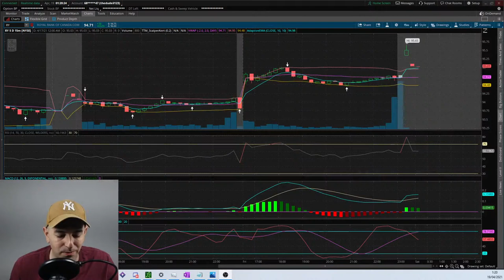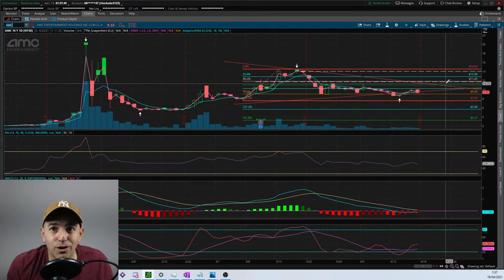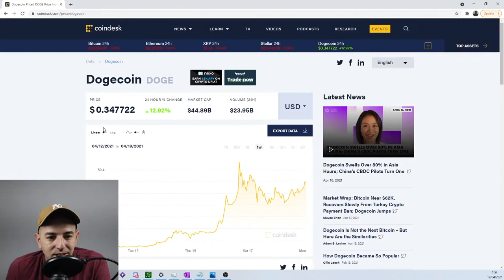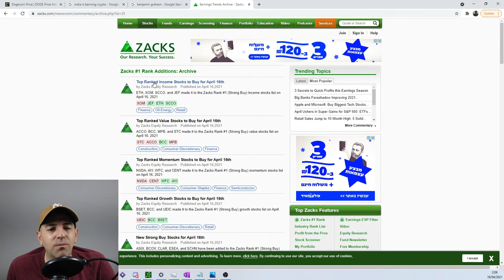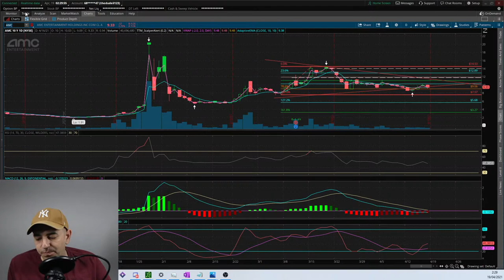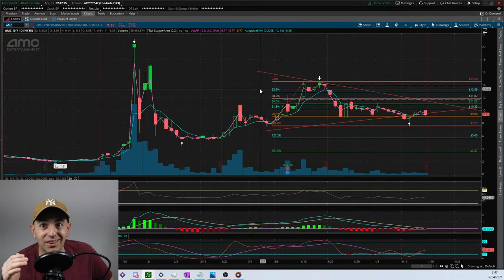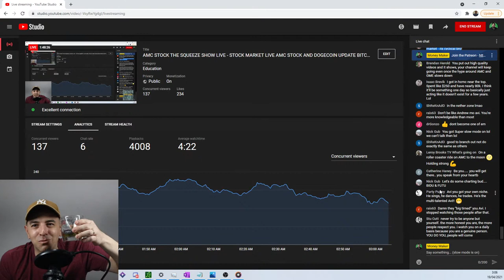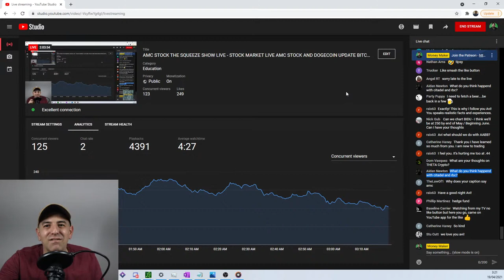AMC STOCK THE SQUEEZE SHOW LIVE - STOCK MARKET LIVE AMC STOCK AND DOGECOIN UPDATE BITCOIN DROP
Tubebuddy is a must-have tool that I use personally to help me with my youtube channel
Amazon products
Books any investor needs to read
Rich Dad Poor Dad
Think and grow rich
The Intelligent Investor
The Millionaire Next Door
My gear
Lenovo IdeaPad 3 14" Laptop
Canon M50
Logitech MX Vertical Wireless Mouse
Disk on key
External hard drive
My wireless earphones
Something Cool (Secret link)